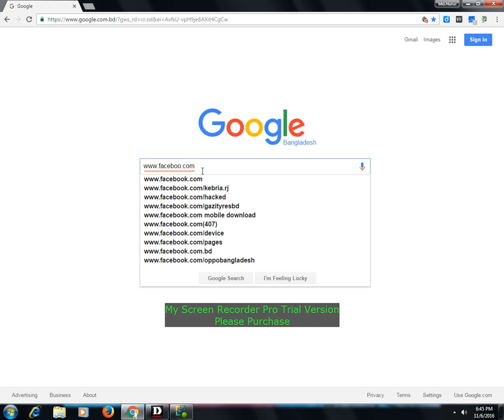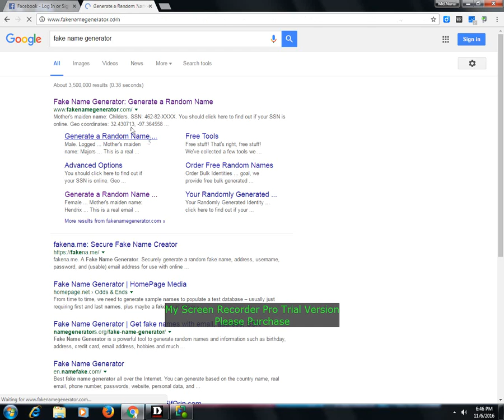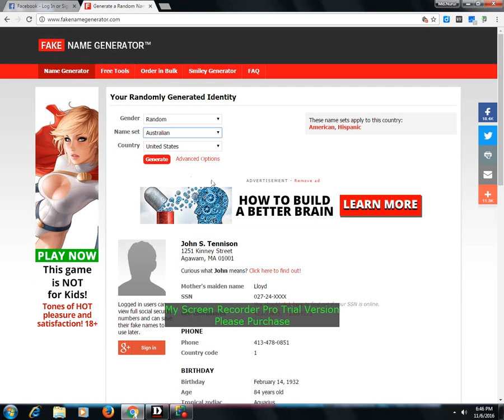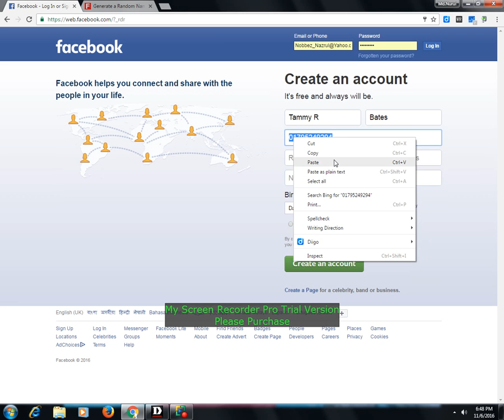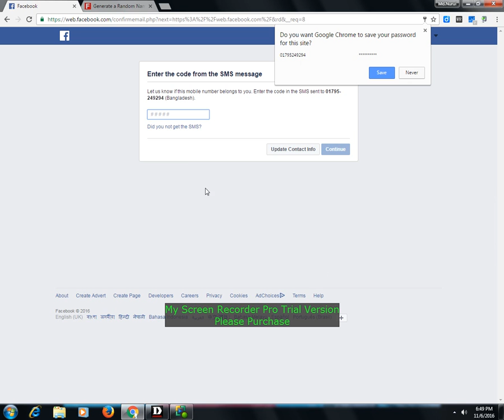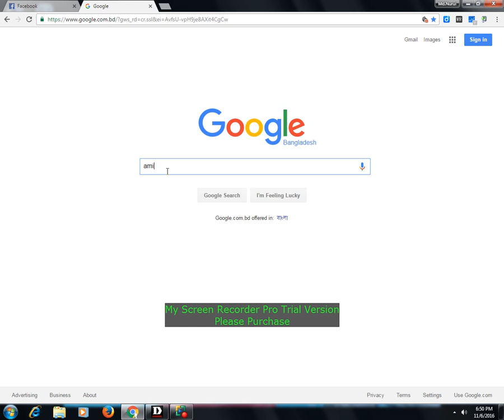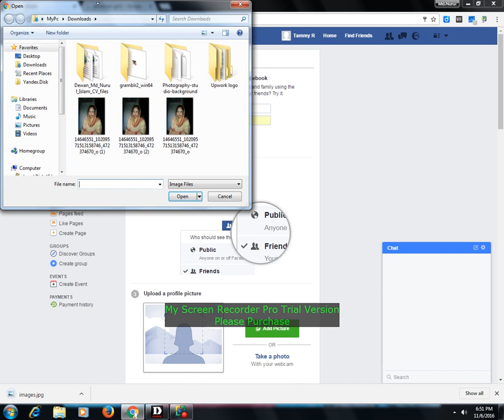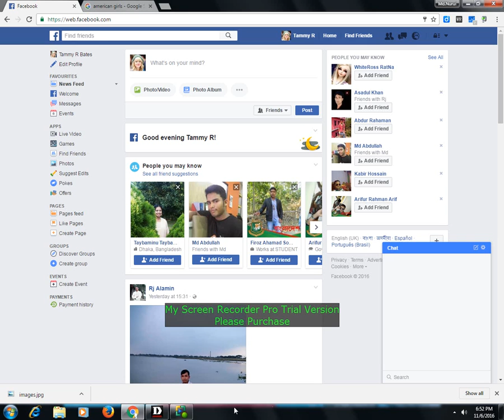How to create easy way Facebook account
How to Create Facebook account.This system very easy.I believe you understand my Facebook account system.